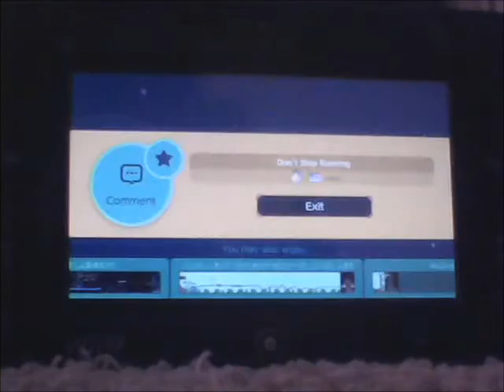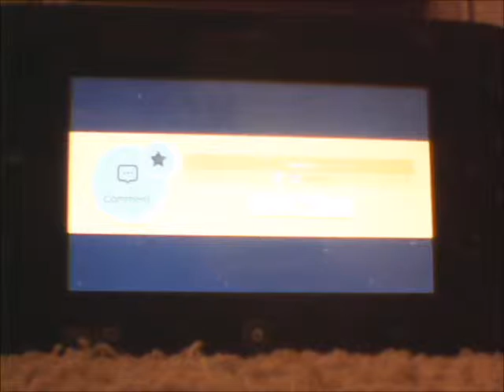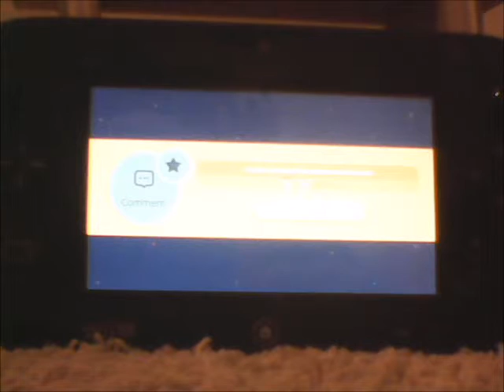Super Mario Maker Level Pack #1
Super Mario Maker levels posted by people around the world